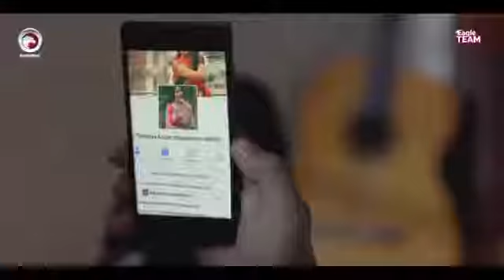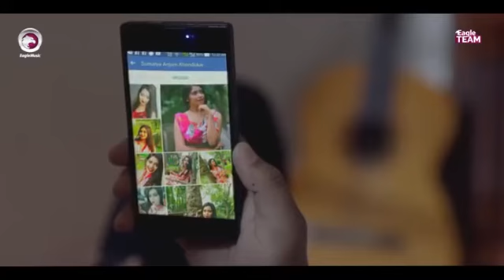Oporadi Bangla song....